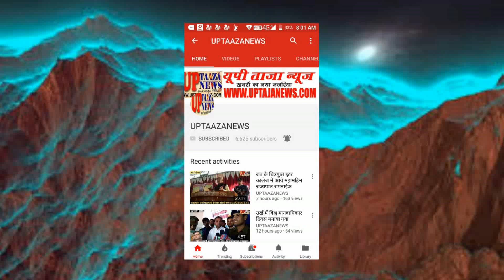गांधी जयंती के उपलक्ष्य में विद्यालयों के माध्यम से अनेक कार्यक्रम किये गये